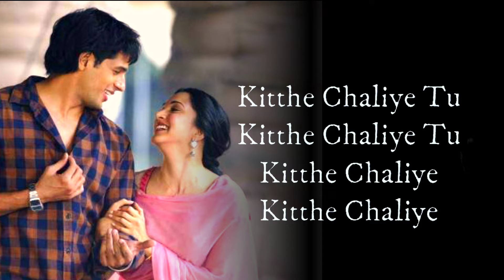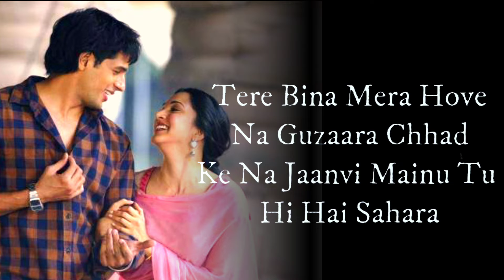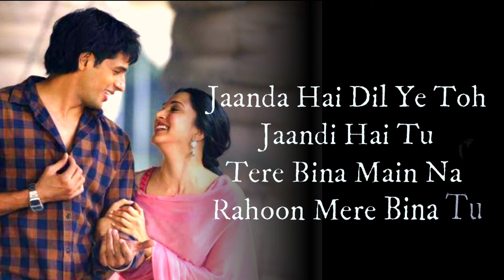Jubin Nautiyal - Raataan Lambiyan (Lyrics) || Asees Kaur || Tanishk Bagchi || SD Music Lo-Fi Song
Kaatun kaise raatan, o saawre?
Jiya nahi jaata, sun bawre?

The days are long, the nights even longer- especially when one is without their beloved lover. Have you ever felt this way? Listen to our latest track, Raataan Lambiyan, as the talented Tanishk Bagchi puts that indescribable feeling into words. The song is sung by the talented Jubin Nautiyal and Asees Kaur, and vows to make you miss the person you’re waiting for even harder!

Shershaah premieres on 12th August only on Amazon Prime

Singer: Jubin Nautiyal & Asees Kaur
Lyrics: Tanishk Bagchi
Music Team:
Original Soundtrack, Theme written and composed: Tanishk Bagchi
Male Chorus - Sudhanshu Shome, Rakesh Deol, Kabul Bukhari, Sanjeet Kumar.
Female Chorus - Surya Ragunaathan, Surbhi Yadav, Maanya Arora, Dhvani Arora.
Chorus & Flute Dubbed at - AMV Studios by Rahul Sharma.

Song name: Raataan Lambiyan

World Premiere - August 12, 2021 only on Amazon Prime Video